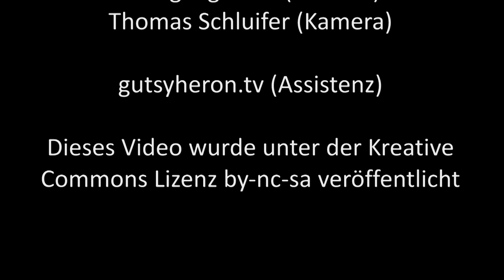Ein Haufen Scheiße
„Ich bin ein Haufen Scheiße", sagt mir ein Bursche vor kurzem. Sein Selbstbild gibt mir zu denken.